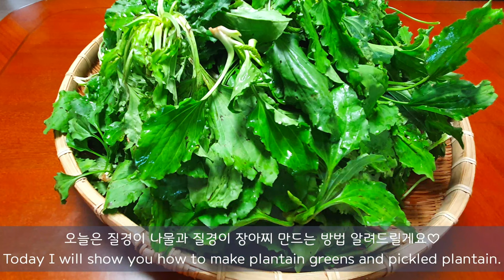[ 질경이 요리 ] 약선요리 | 이렇게 맛있고 좋은거였다니~ | 기침 심하고 술많이 드시는 사람 주목👀 | 이 나물의 효능과 부작용 | 맛있게 먹는 2가지 방법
까꽁:)
안녕하세요 친구님들🤗
제 채널에 와주신 여러분을

한의원하시는 작은할아버지댁에서
일년내내 떨어뜨리지 않고
챙겨 드시는 약선요리
몇가지가 있는데
그중 한가지를
소개해드리고
몸에 정말 좋은 효능과
부작용에 대해 알려드립니다